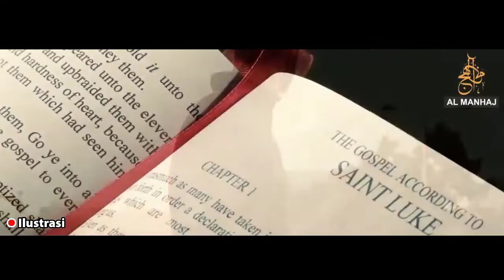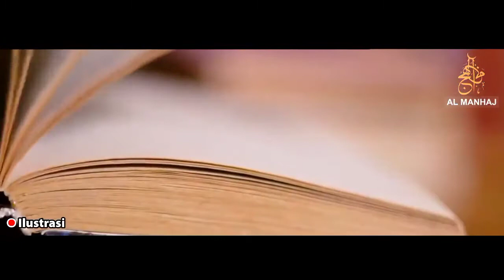SUBHANALLOH, inilah peristiwa mengerikan sebelum di tutupnya pintu taubat